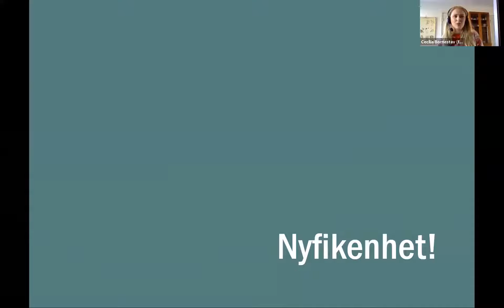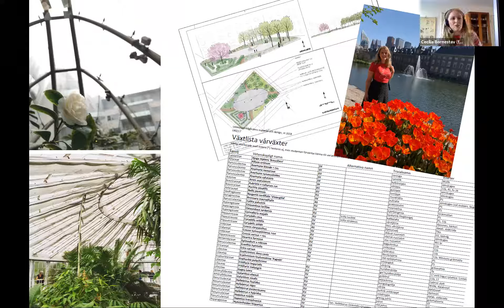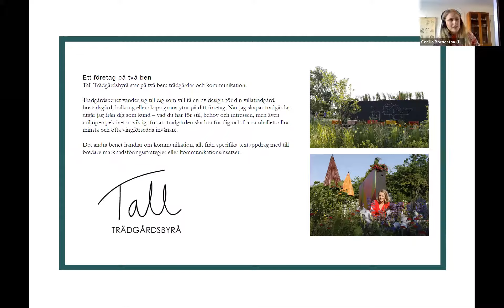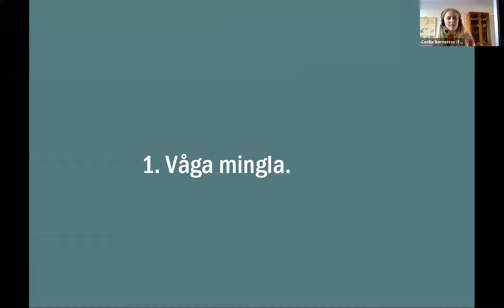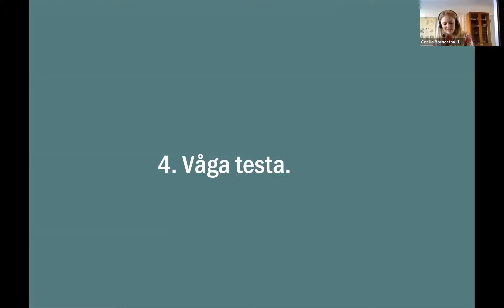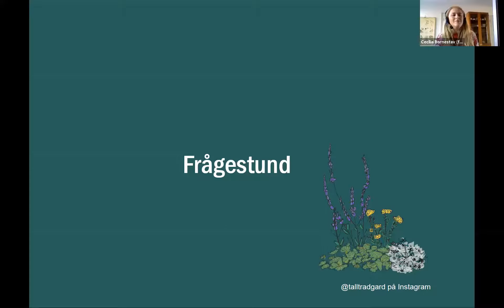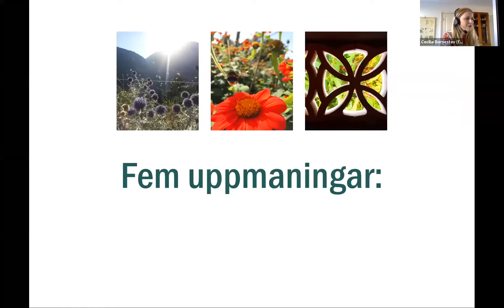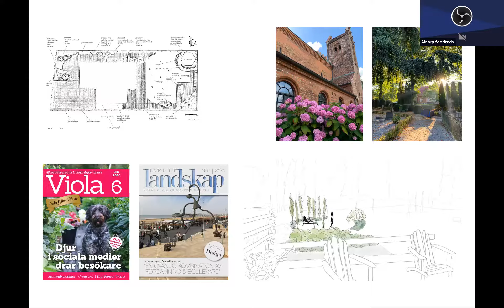Kombinera trädgård med skrivande - VentureLab SLU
I den här videon berättar Cecilia om sin resa med Tall Trädgårdsbyrå, och om att kombinera trädgård med skrivande.